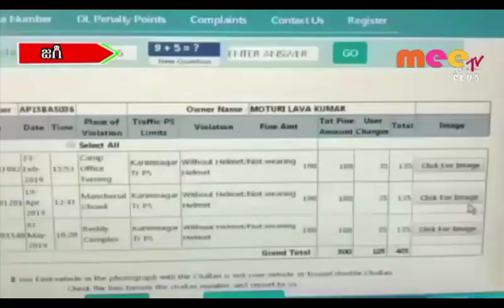ఈ చలాన్‌తో వాహన భాగోతం బట్టబయలు //20.07.2019//MEETV NEWS//